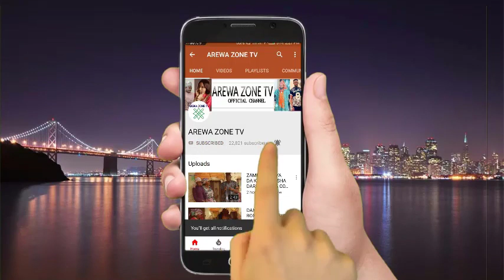Musha Dariya - Daga Yanzu Dole Kowa Yayi Miya Da Nama Kuma Ya Kawo Min